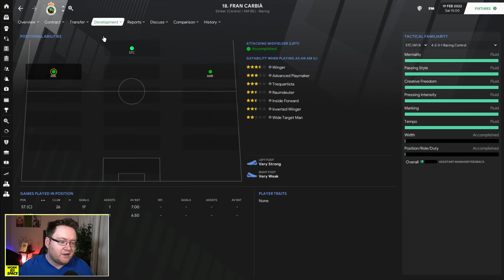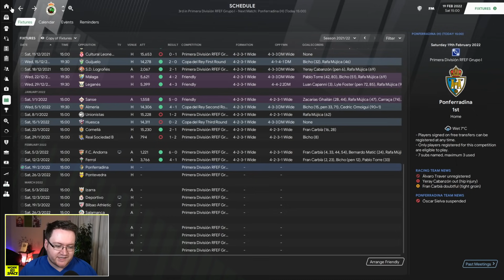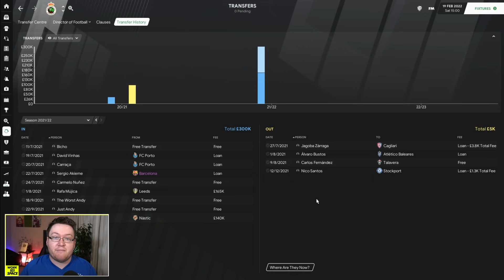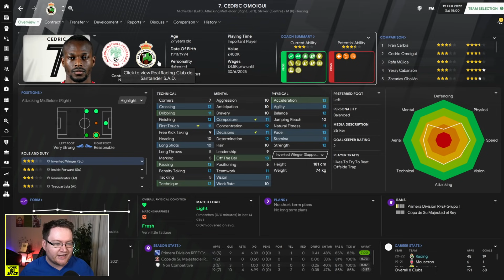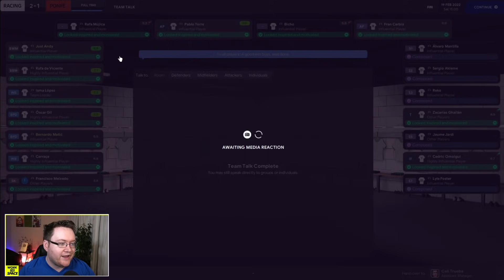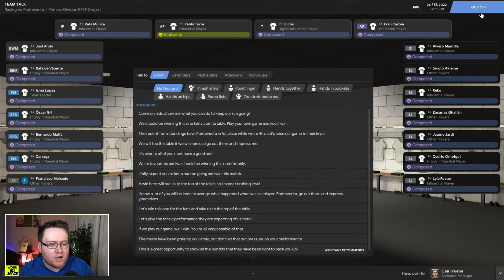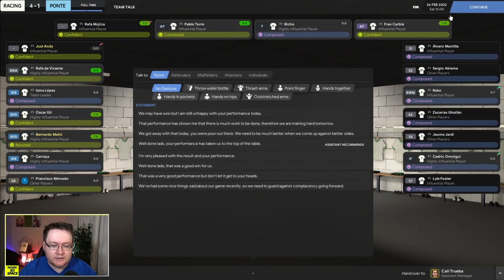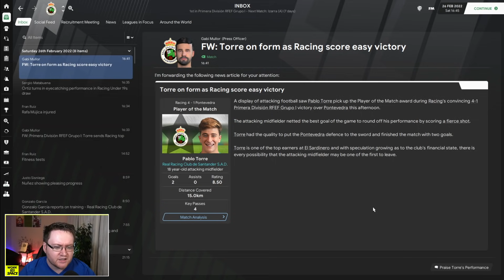Top Of Table Battle | FM21 Park to Primera #12 | Football Manager 2021 Let's Play